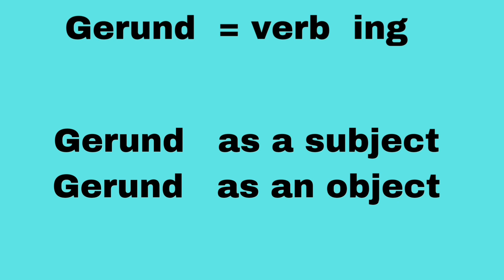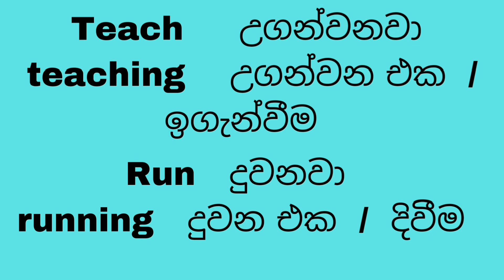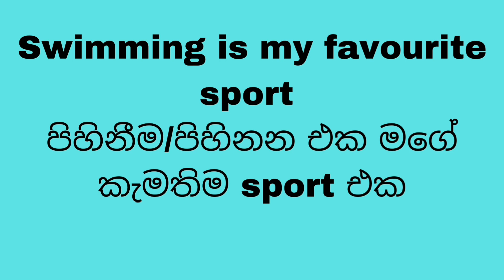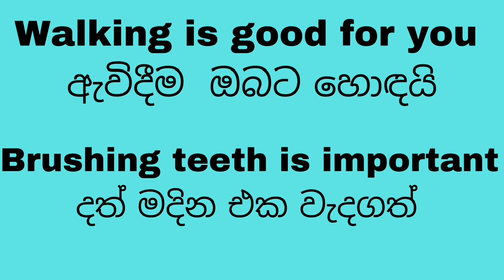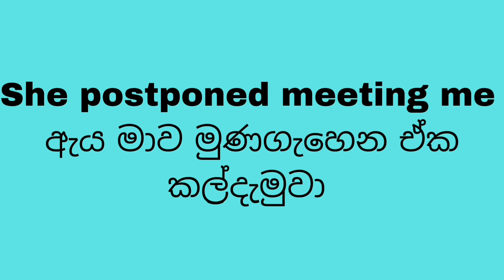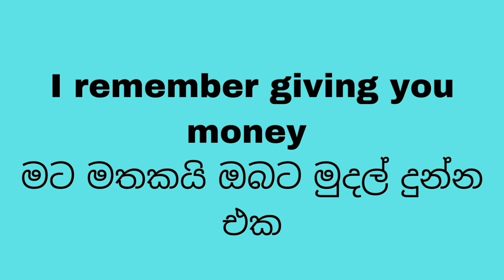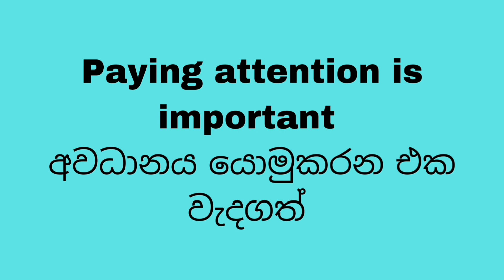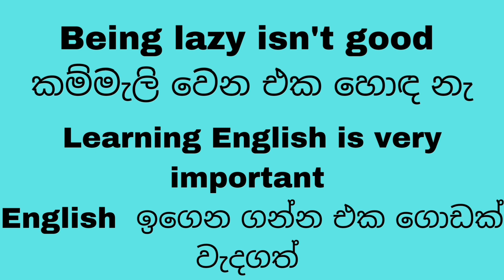learn how to use Gerunds 'verb nouns' rohangunasekara sri lanka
learn how to use Gerund in English with sinhala explanations,English lessons in sinhala, English grammar in sinhala, the easiest way to learn English,learn this usage and create sentences and use this in day to day conversations